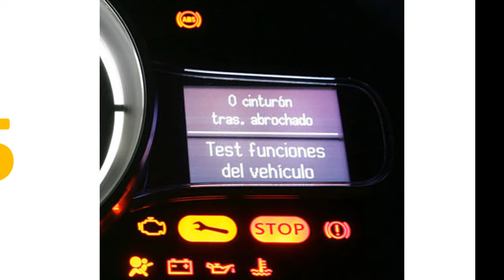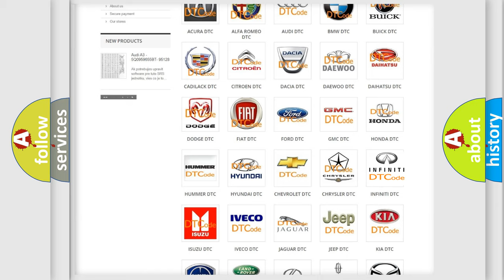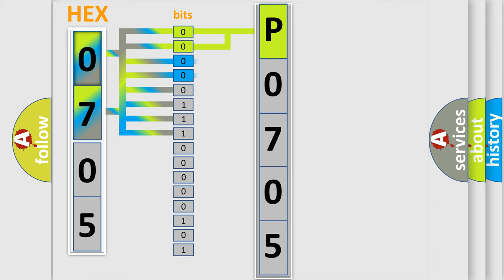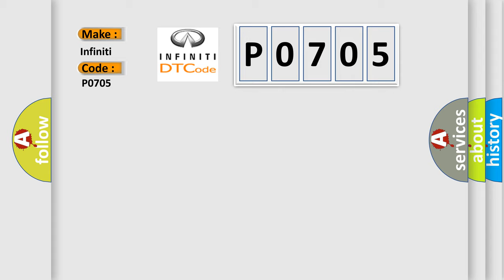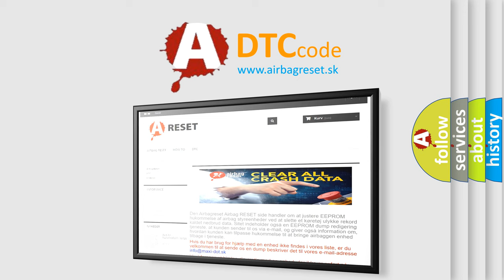DTC Infiniti P0705 Short Explanation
Contents:
0:21 Basic DTC analysis according to OBD2 protocol standard.
1:48 Insight into programming
2:58 A diagnostically understandable description of the Diagnostic Trouble Code
3:05 Basic error definition

Make:
Infiniti
Code:
P0705
Definition:
Speaker #7. General Electrical Failures. Circuit Open
Description:
Subwoofer module (SUB) checks the signal on the signal line to the voice coil in left bass speaker.The diagnostic trouble code (DTC) is stored if the control module detects that: Signal missing on the signal cable to voice coil in the left bass speaker.The control modules test for the diagnostic trouble code (DTC) starts in the event of: Start up of the MOST network.Note! The control module can only detect the fault once the test has been started and the diagnostic trouble code (DTC) is stored when the conditions are met.
Cause:
Open-circuit in the signal cable between the amplifier and voice coil in the bass loudspeaker.